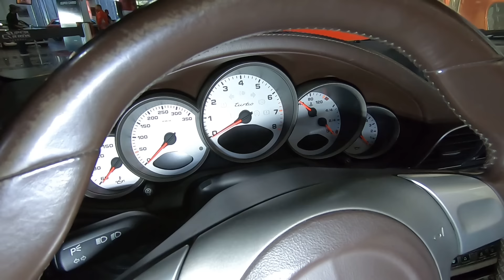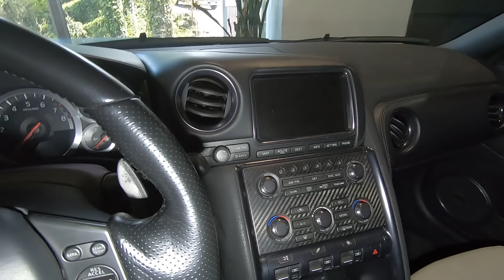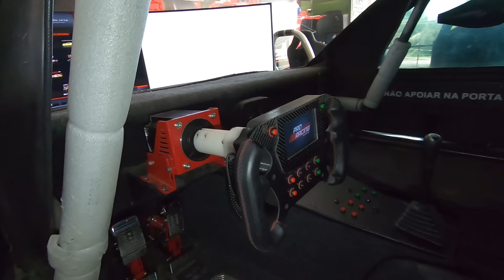MiniS . CaR no salão do Super carros em Gramado